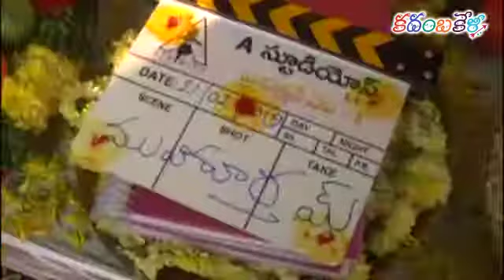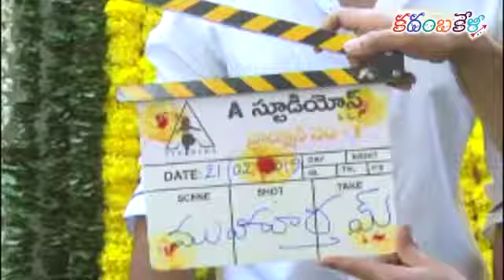BellamKonda Sai Srinivas new movie Opening Bellamkonda Sai srinivas